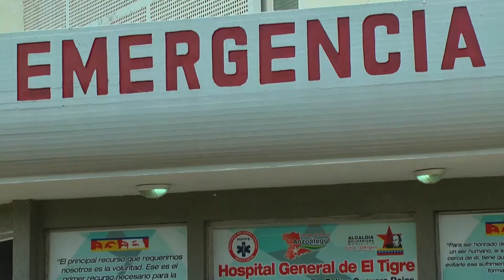Médicos especialistas restringen servicios por deuda de Min-Salud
Los retrasos en los pagos desde el mes de diciembre los galenos decidieron atender únicamente "estrictas emergencias"